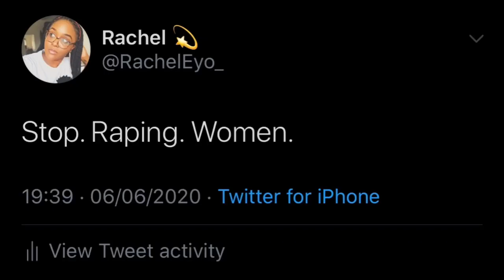RAPE CULTURE IN NIGERIA; AN HONEST DISCUSSION | Religious and Cultural Traditions | Say No to Rape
I discuss Rape Culture in Nigeria as exacerbated by extant Nigerian religious and cultural traditions which we have imbibed over time and have affected us as a country negatively.